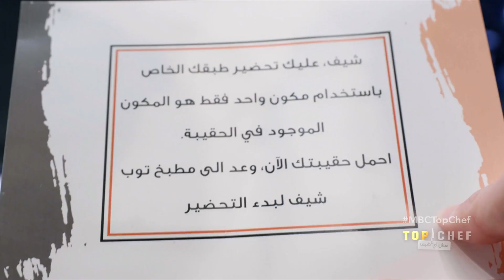إعلان الإختبار سحب السكاكين والبحث عن المكونات وتحضير الطبق بمدة ٤٥ دقيقة فقط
6 شهور علينا و 6 عليك